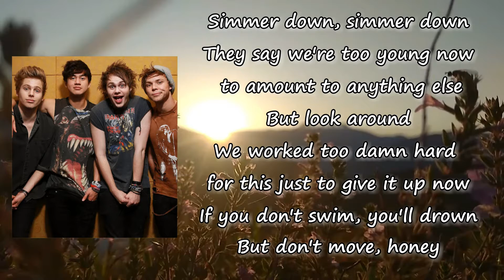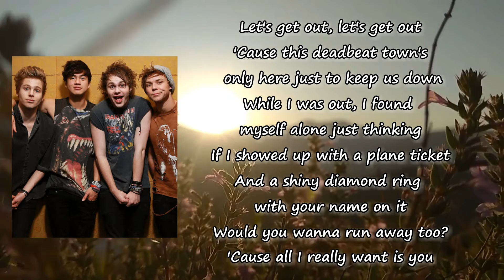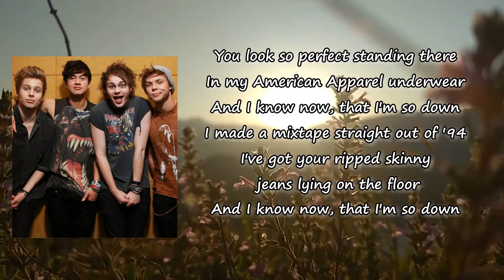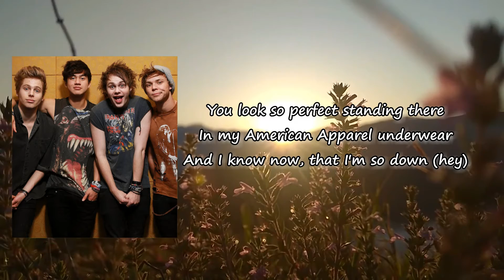5 Seconds of Summer - She Looks So Perfect Lyrics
Songs: She Looks So Perfect by 5 Seconds of Summer
Album

We worked too damn hard for this just to give it up now

[Chorus: All]
You look so perfect standing there
And I know now that I’m so down (Hey!)

[Verse 2: Calum]
While I was out
I found myself alone, just thinking

[Chorus: All]
I made a mixtape straight out of ‘94
I’ve got your ripped skinny jeans lying on the floor

[Chorus: All]
Your lipstick stain is a work of art (Hey!)
I got your name tattooed in an arrow heart (Hey!)
And I know now (Hey!) that I’m so down (Hey!)